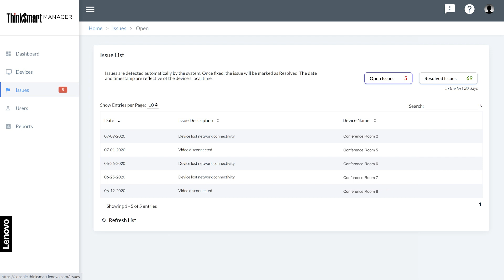ThinkSmart Manager Overview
In this video, we will show you how to navigate the ThinkSmart Manager Portal.